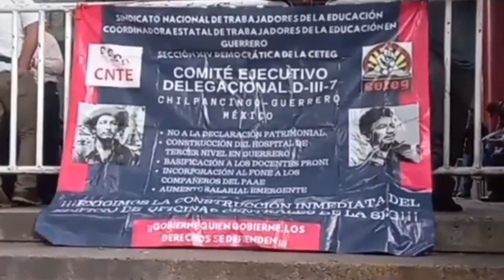RTGnoticias | Ante toma del edificio Juan Álvarez usuarios de registro civil - 28 de agosto de 2023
Ante la toma del edificio Juan Álvarez que realizan miembros de la Coordinadora Estatal de Trabajadores de la Educación del Estado de Guerrero (CETEG) en el centro de Chilpancingo, ciudadanos provenientes de diferentes partes del estado y de la ciudad de México que pretendían realizar trámites en las oficinas del Registro Civil, se inconformaron contra las acciones emprendidas por los maestros, a quienes arrebataron las vallas metálicas con las que cerraban el inmueble, y las usaron para cerrar las calles y exigir la intervención de las autoridades para liberar el inmueble, así lo señaló el usuario Martín Salgado Sánchez, quien viajó desde la capital del país.